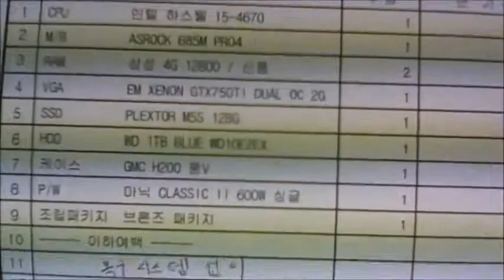2014-04-10 김명곤 고객님 조립영상 - 컴대문 조립컴퓨터 전문점